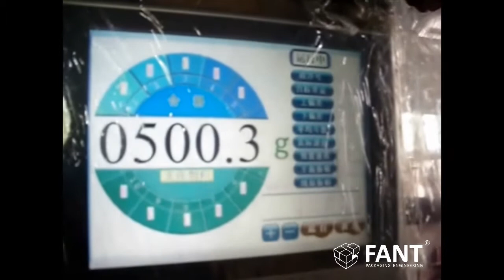Potato Chips Combination Scale Weighing Packing Machine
The standard multi-head combination scale, rapid and accurate, weighs granules in a combined way. It is suitable for various products, including granular particles, slice, roll or irregular shaped material, such as nuts, preserved fruit, cookies, candies, jelly, coffee beans, chocolate, potato chips, pet food, and small hardware or plastic components.

Waterproof and dustproof design, convenient for cleaning and maintenance;

7.0” LCD touch screen with 15 languages for selection, easy for operation;

More information please contact with us:
Thanks